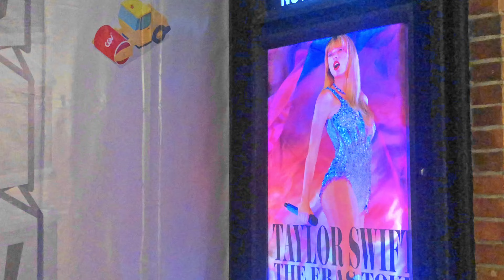AKHIRNYA TAYANG DI INDO!!🎤 the loudest crowd, the whole setlist | The Eras Tour Movie Vlog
I CAN'T CALM DOWN; I'M GOING TO THE ERAS TOUR (movie)!!
kalian udah nonton belum??

this was the first time ever pergi nonton sendiriii, my social anxiety ran wilddd📈Olivia said each time I stepped outside, it's social suicideeee
TURNED OUT IT WAS SUPER FUN; THE CROWD WAS SO LOUD! i loOoOve girlhood sm